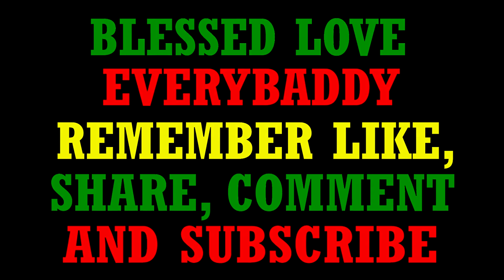Michael CHEV Kirlew 24yo gets DIRT at 3 Miles River + Nicholas Ferguson 41yo in a bike accident